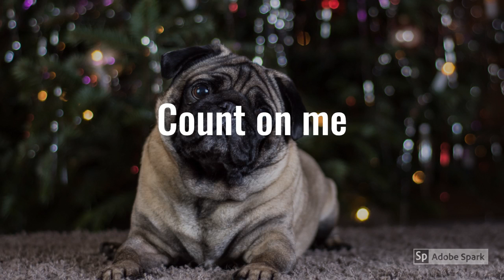count on me - Bruno Mars